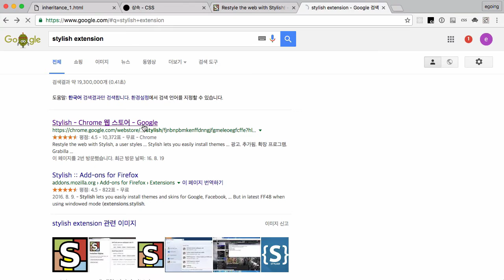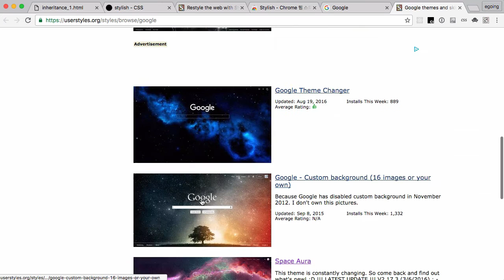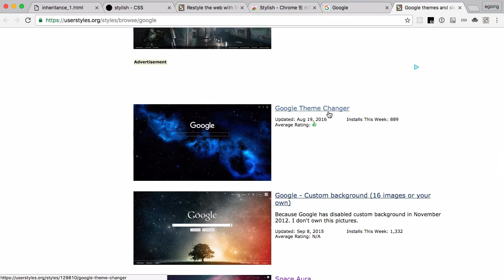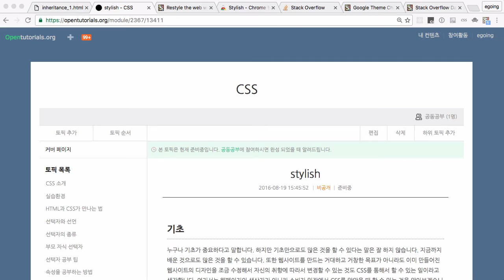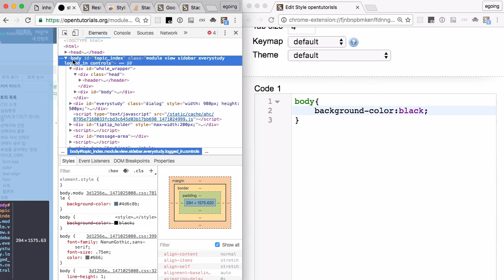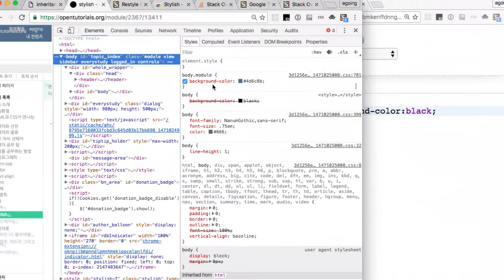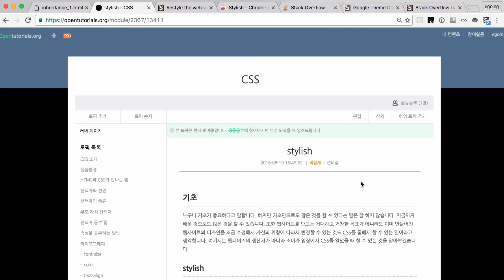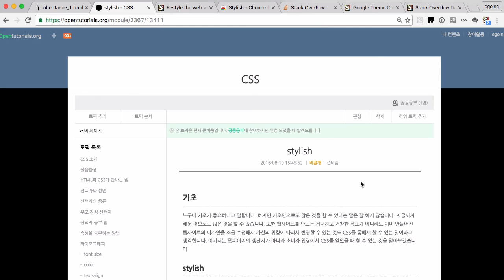CSS 수업 - stylish